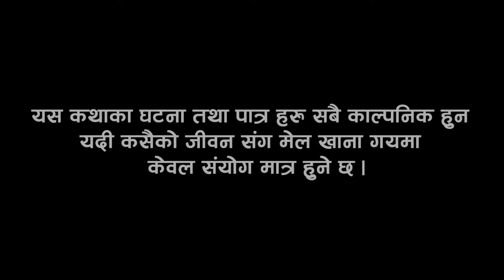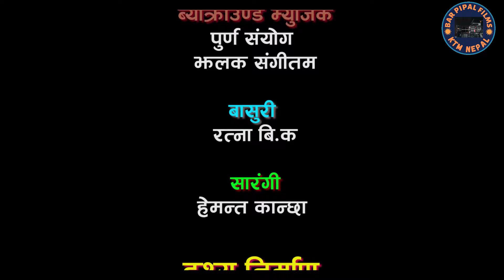|नयाँ जोडी|बिवाहा भयको एक हप्ता नहुदै पापी हरुले दुलाहा दुलही लाइ यसरि मारे यस्तो कसैलाई नहोस भगवान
Premiered MARCH 7 2024 newnepali hororshortmovie
Premiered MARCH 7 2024 NewNepali horor Short movie
NewNepaliShyort movie
Premiered MARCH 7 2024
only on Bar Pipal Flims official YouTube channel

▶A Video by   Bar Pipal Flims
🎬Video Credit:
▶ Story writer:-subash gadal
▶Director :- Subash Gadal
▶Cinematographer :- R.b senchuri
▶Editor : subash gadal
▶Color And Backgraund Music :subash gadal
▶mue  :- pabita gadal
▶Producer:- Bar Pipal Flims
▶Location :-Jitpur Phedi/

▶Cast :-Subash Gadal
▶ shaankhar chadara
▶ supriya hamal
▶ dipu rijal
▶ arjun kattuwal
▶ jaya sapkota
▶sanju lama
▶ rajkumar shrestha
▶ mohan bhandari
▶ganesh xetry

@ Bar Pipal Flims
@ Bar Pipal Flims

Special Thanks
@banpakhafilms8591  films

▶Audio/ Video Available Only On  Bar Pipal Flims
All the Audio and Video rights of this Music Video is owned only by ▶ Bar Pipal Flims

Unauthorized downloading and uploading on YouTube channel is Strictly Prohibited 🚫 and will attract punitive measures from  Bar Pipal Flims mbedding to a website is allowed Thanks for visiting in our channel Resunga Chautari

Dhandawali Shreemati#NewNepaliShortMovie # Bar Pipal Flims
▶ यस च्यानल मा रहेका गीत, संगीत तथा Video हरु कपि, Download गरी अन्य Channel मा upload गरेको पाएमा प्रचालित कानुन बमोजिम कडा भन्दा कडा कारबाही गरिनेछ । Embedding to a website is allowed. Bar Pipal Flims  को Offical Youtube Chanel मा हजुर हरु लाही हार्दिक स्वागत छ

यश च्यानलमा अपलाेड गरियका कुनैपनि भिडियो हरु डाउनलाेड गरि अन्य च्यानल मा राख्न सक्त मनाई छ यदि तेसाे गरेकाे पाईयमा कानुन बमोजिम कडाभन्दा कडा कार्वाही गरिने छ
धन्यवाद

 Bar Pipal Flims

Bar Pipal Flims